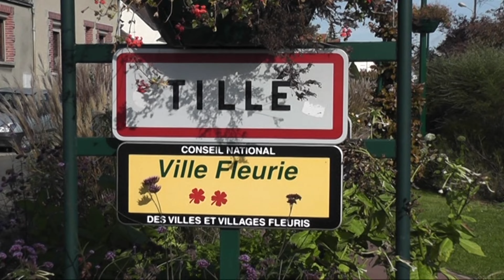Cum arata viata, strazile , cladirile din orasul Beauvais- Franta !!